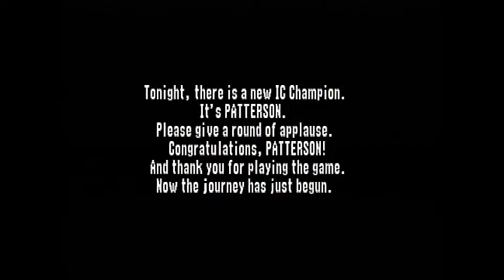WWF No Mercy - Let's Play #33 - Pat Patterson - Intercontinental Championship (12/13)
In this episode I play as Pat Patterson for the WWF Intercontinental Championship.

Some of the topics for this episode include:
- how Patterson became the first ever Intercontinental Champion!
- the challenges playing as Patterson in WWF No Mercy
- his time as a "stooge" with Brisco
- being the first openly gay wrestler and the legacy it has had
- the likely challenges of being a gay athlete in pro wrestling as well as other sports
- his influence behind the scenes of WWF/E (such as creating the idea of the Royal Rumble)
- and more!

Here's the path I followed in this video: L, (Say No), W, W, W, W, W, W

In my WWF No Mercy Let's Play episodes I elaborate on the the infamous AKI wrestling game engine, provide historical context plus fun facts on the wrestlers in the game, and share my observations and opinions on wrestling as a lifelong fan.

I also have WCW/nWo Revenge, Virtual Pro Wrestling 2 and WWE 2K16 Let's Play episodes on my channel!

Gameplay was captured with an Elgato Game Capture HD and my N64. Video was made with iMovie. I used a Blue Microphones Snowball USB Mic along with Quicktime for voice recording.